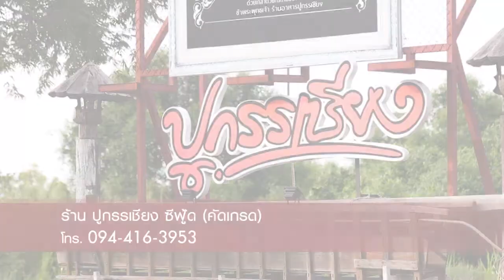ปูกรรเชียง ซีฟู้ด (คัดเกรด) I อร่อยเลิศกับคุณหรีด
ร้าน : ปูกรรเชียง ซีฟู้ด (คัดเกรด)  OA. 18-09-60

ร้านอาหารซีฟู้ด เน้นซีฟู้ดคุณภาพและไซส์ที่คุ้มค่า คุ้มราคากับลูกค้า โดยเฉพาะเมนู กรรเชียงปูนึ่ง ที่คัดสรรกรรเชียงปูมาจากพัทยา นาจอมเทียน คัดเกรด คัดไซส์ใหญ่ ๆ สด ๆ รับประทานคู่กับน้ำจิ้มซีฟู้ดรสเด็ดของทางร้าน รับรองความเด็ด!!

เดินทางจากมอเตอร์เวย์ มุ่งหน้า จ.ฉะเชิงเทรา เจอสี่แยกคอมเพล็กซ์ เลี้ยวขวา 50 ม. เจอป้ายร้าน เลี้ยวเข้าซอยตามป้ายร้านบอกทาง ประมาณ 1.5 กม. ร้านอยู่ซ้ายมือ

สามารถติดตามข่าวสารเพิ่มเติมได้ที่